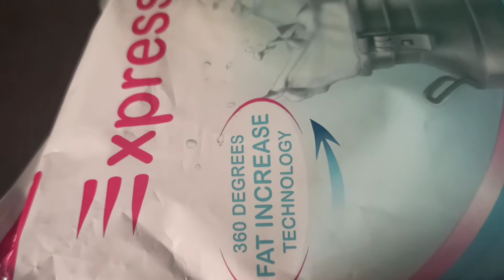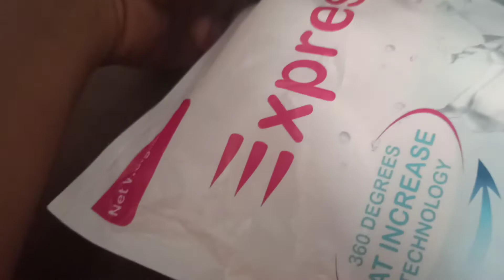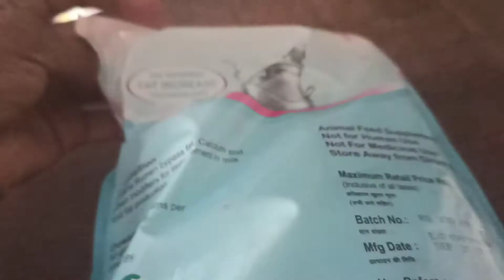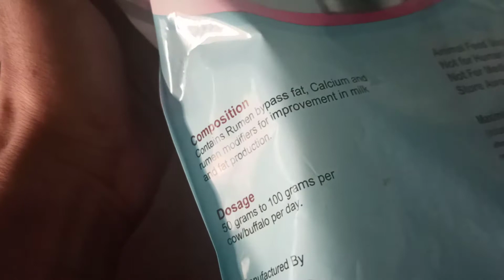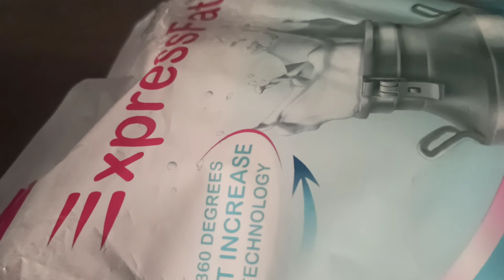🐄 100% गाई र भैसीको दुध र भ्याट बढाउने सजिलो उपाय।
यदि तपाईंको गाइभैँसीको दुध उत्पादन भइरहेको छ ।
र फ्याट कम आएको छ भने , त्यसको सजिलो उपाय
हो।ExpressFat
खुवाउनु भयो भने चार गुणा बृद्धि हुन्छ।
दुध र फ्याट
अनि पैसा हुन्छ चार गुणा
अनि दिनुहोस् एक ✋ हातले दुध  अर्को हातले लिनुहोस पैसा